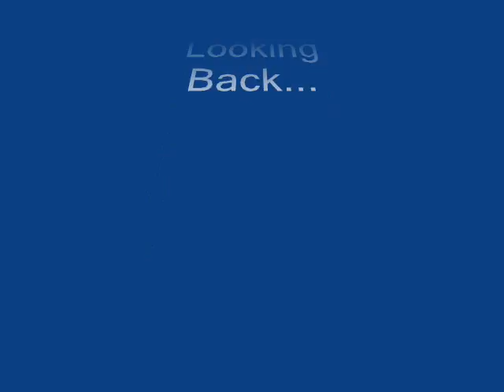Mitch Schecter- A Retrospective View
A short film that traces my Musical Life...so far.